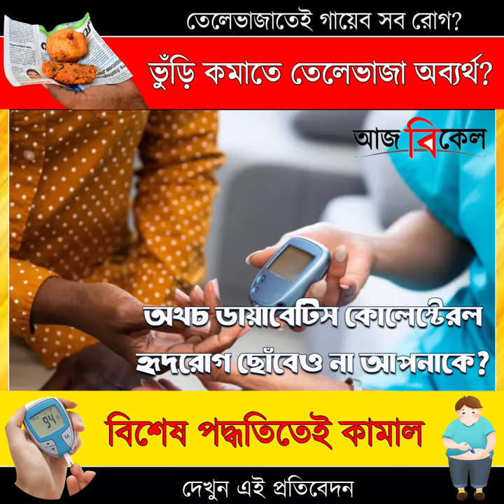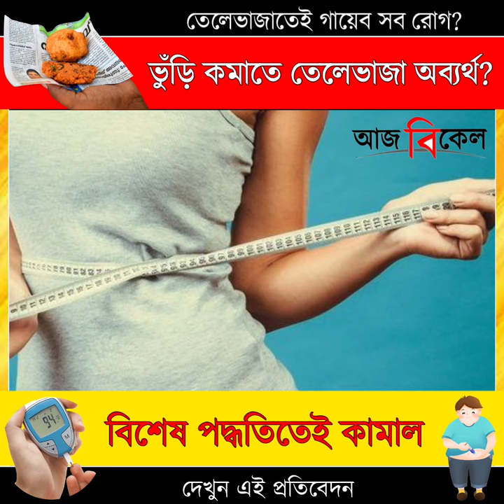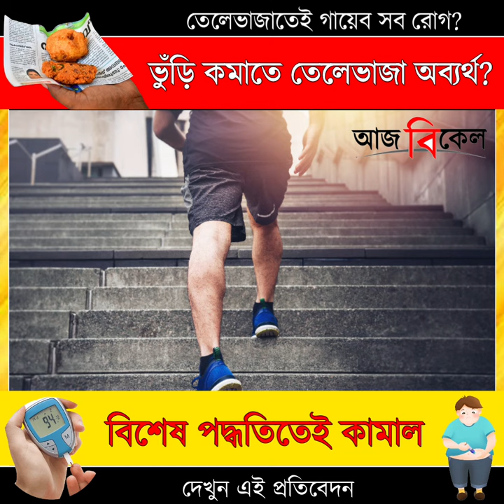চপ কচুরি খেয়েও এতটুকু বাড়বে না ওজন! How to Enjoy Bengali Street Food Without Health Risks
Healthy Eating Habits: How to Enjoy Bengali Street Food Without Health Risks

Discover how to indulge in your favorite Bengali street foods without compromising your health! In this video, we explore smart eating strategies to mitigate the risks of diabetes, cholesterol, and heart diseases while relishing delicious treats like chop, kachori, and beguni. Learn special tips from experts to enjoy these delights responsibly and maintain a balanced lifestyle. Don't miss out on these essential guidelines to savor street food guilt-free!

    "Introducing Healthier Street Food Habits"
    "Avoid Excessive Oil and Deep Frying"
    "Check Oil Color Before Cooking"
    "Blot Excess Oil with Paper Towels"
    "Opt for Grilled or Steamed Options"
    "Balance Portions with Salad and Exercise"

[00:00:00] Introducing Healthier Street Food Habits
[00:00:30] Avoid Excessive Oil and Deep Frying
[00:01:00] Check Oil Color Before Cooking
[00:01:30] Blot Excess Oil with Paper Towels
[00:02:00] Opt for Grilled or Steamed Options
[00:02:57] Balance Portions with Salad and Exercise